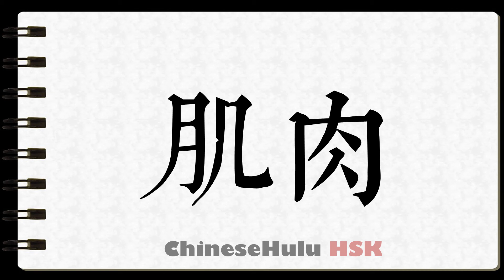How to Write flesh in HSK Chinese